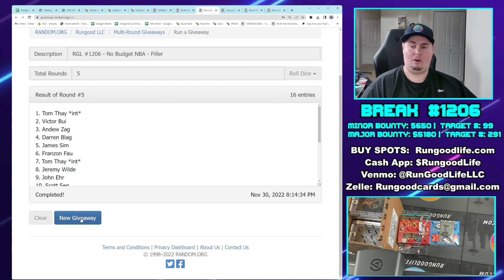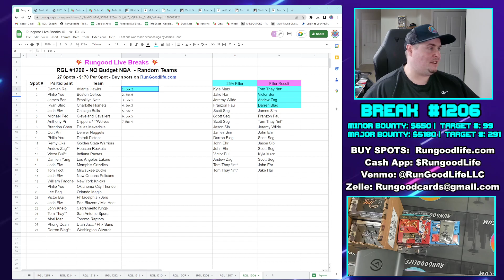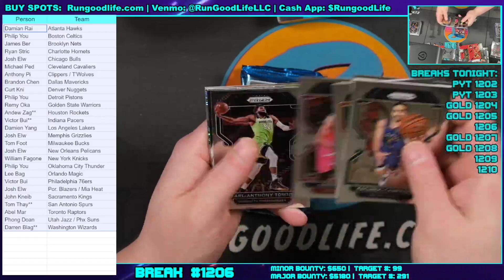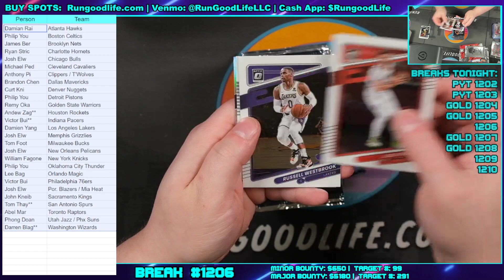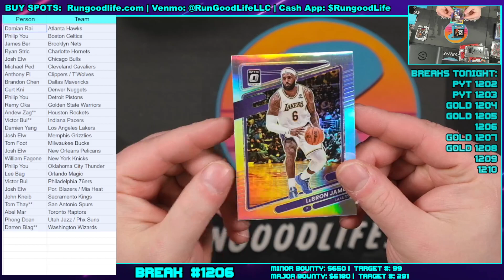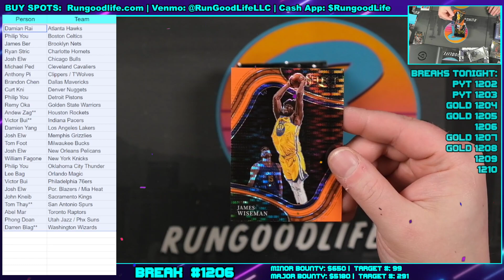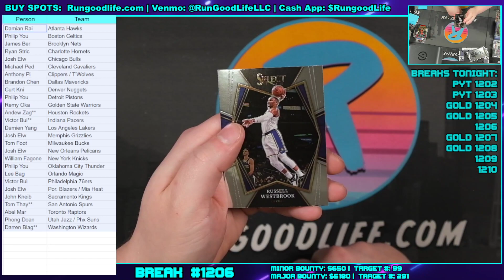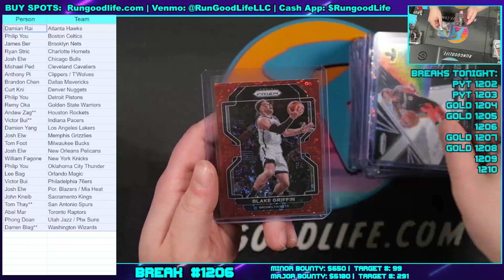RGL #1206 - No Budget NBA - (11/30/22)